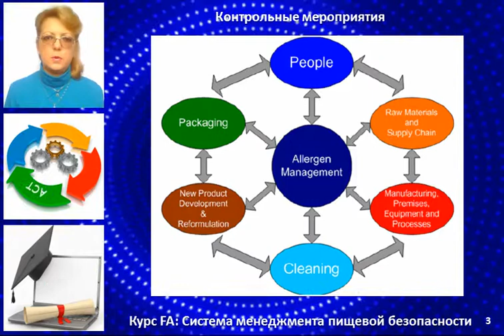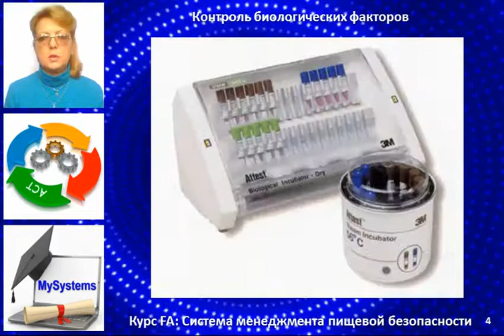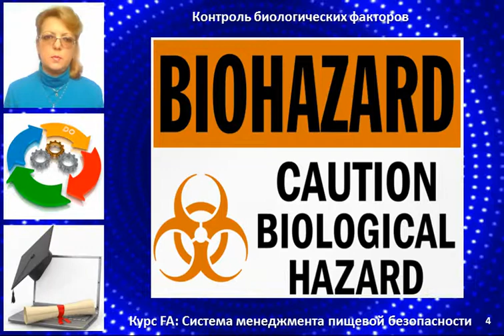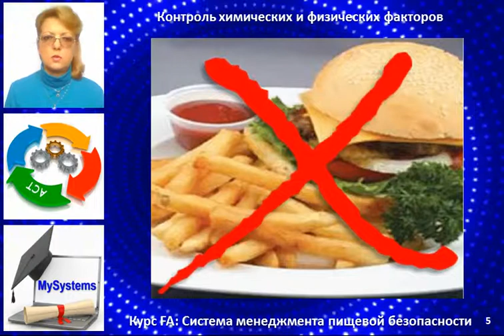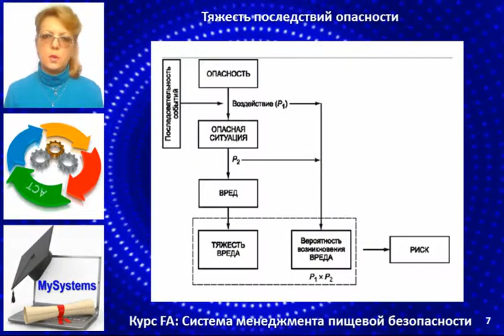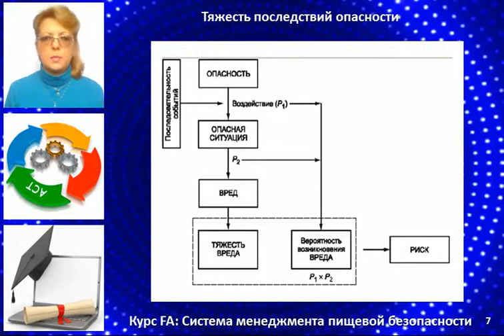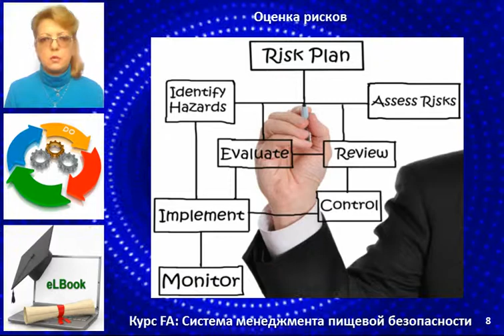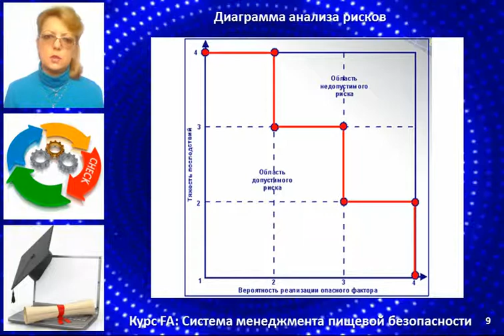Тема: Контроль и оценка опасностей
В полном объеме тема "Контроль и оценка опасностей" учебного курса "Система менеджмента пищевой безопасности" доступна на портале